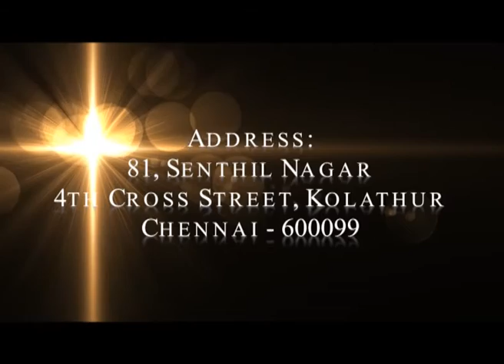Excellence of Praise 01, Prophet Ezekiah Francis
Prophet Dr. Ezekiah Francis, Find and Fulfill your life calling!
Berachah Prophetic Ministries